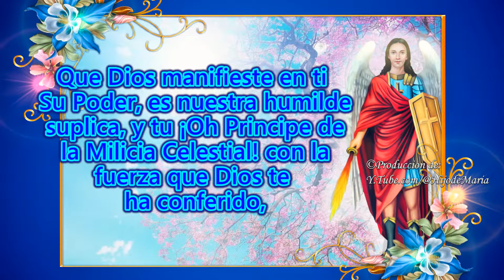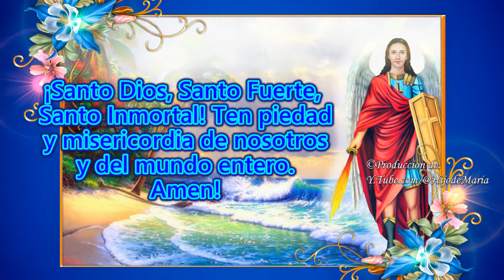ORACION A SAN MIGUEL ARCANGEL ORACION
PARA DESCARGAR AUDIO Y TEXTO.
ORACION A SAN MIGUE ARCANGEL
San Miguel Arcángel, defiéndenos en la lucha. Sé nuestro amparo contra la perversidad y las acechanzas del Demonio. Que Dios manifieste en ti su Poder, es nuestra humilde súplica, y tú, ¡Oh Príncipe de la Milicia Celestial!, con la fuerza que Dios te ha conferido, ¡arroja al Infierno a Satanás! y a los demás espíritus malignos que vagan por el mundo para la perdición de las almas. Amén.
¡Santo Dios, Santo Fuerte, Santo Inmortal!
Ten piedad y misericordia de nosotros y del mundo entero. (3 veces)
Amén.